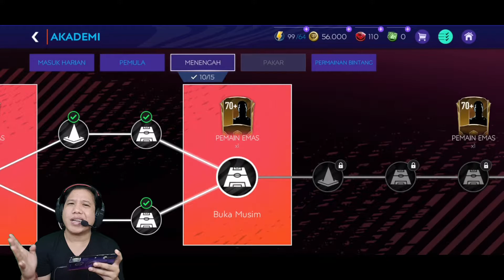Dengkul Lewat Doang Offside! Oi Wasit!! | Fifa Mobile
Lanjut lagi latihan fifamobile dan kali ini udah mulai terbiasa dikit aja

kupitz1

Snackvideo 👇
User : KupitZ
Id: aqdbx188